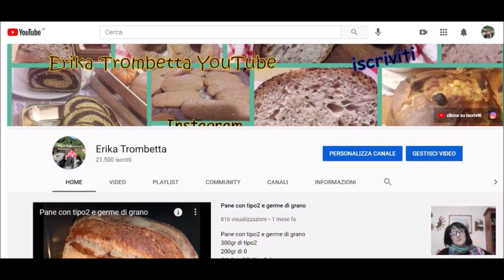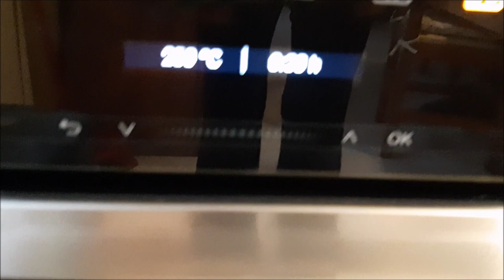Pane - quando infornare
Pane - quando infornare by Erika
cavalletto per smartphone